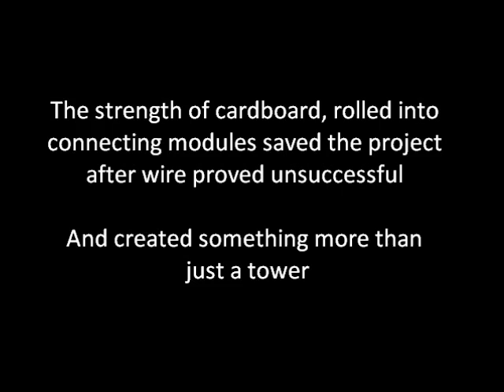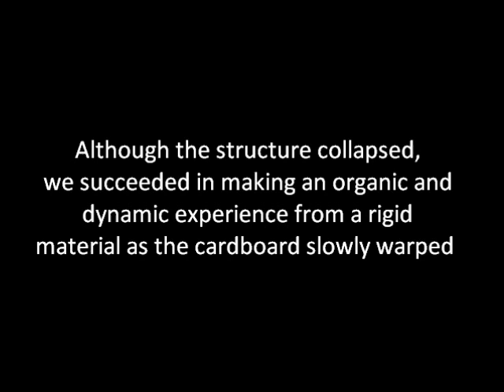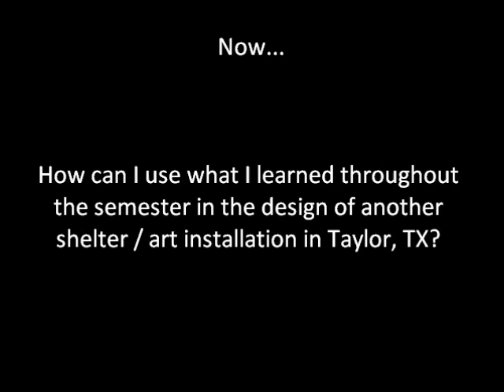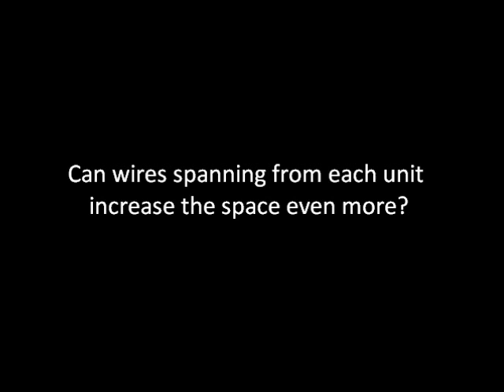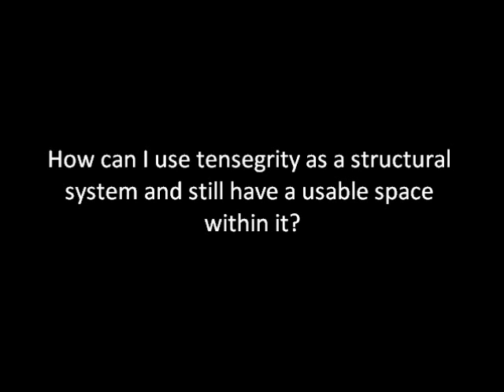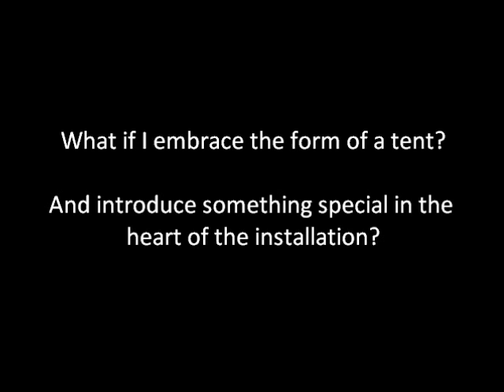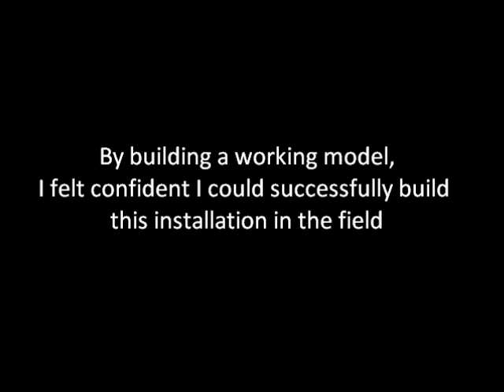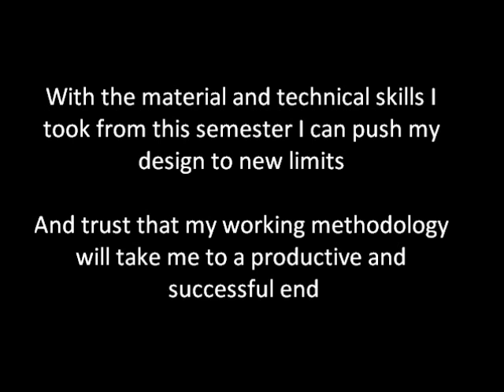Design Build Adventure: Taylor - Todd Niesner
A University of Texas School of Architecture project in Taylor, TX